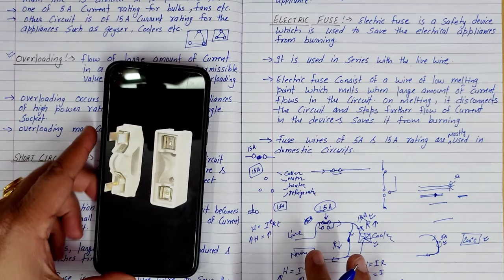Overloading | Short Circuiting | Fuse | Chapter 12 | Magnetic Effects of Current | Class 10 Science